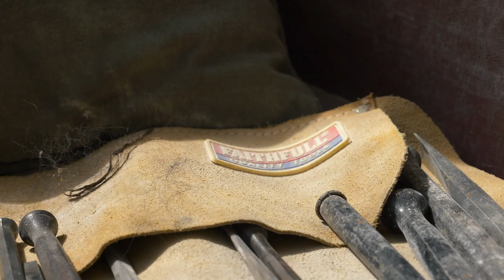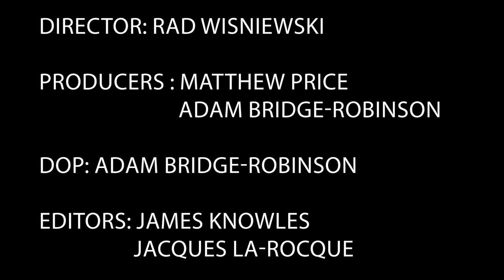The Art of Stonemasonry A Personal Journey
"The Art of Stonemasonry: A Personal Journey" is a short documentary that explores the intricate and emotional aspects of stonemasonry through the eyes of a skilled stonemason.
The film features an experienced stonemason who shares his passion for the craft and the emotional connection he has with the stone he carves. He discusses the challenges and rewards of his profession while showcasing the intricate and detailed work that goes into creating a beautiful piece of stonework.